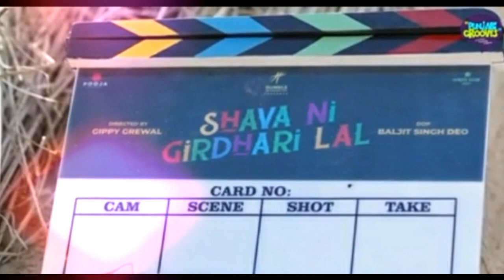Shava Ni Girdhari Lal || Gippy Grewal || Neeru Bajwa || Himanshi Khurana || New Punjabi Movie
Movie - SHAVA NI GIRDHARI LAL
Director - Gippy Grewal
Story - Rana Ranbir

Movie Credit - Gippy Grewal, Neeru Bajwa, Himanshi Khurana, Sara Gurpal, Karamjit Anmol, Gurpreet Ghuggi, Sardar Sohi, Rana Ranbir, Yami Gautam, Gurpreet Kaur Bhangu, Seema Kaushal, Pyal Rajpoot, Aman Kotish, Honey Mattu.

This video only on entertainment purpose.

*Thnks For Watching Video*
Jassi Deol (JD)